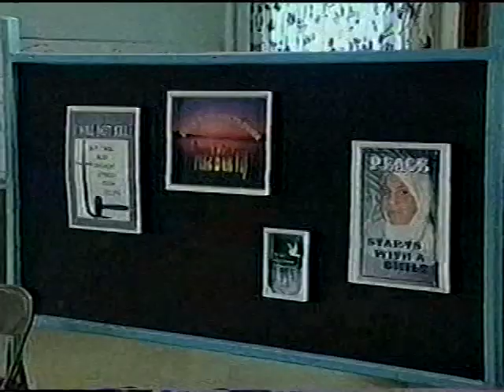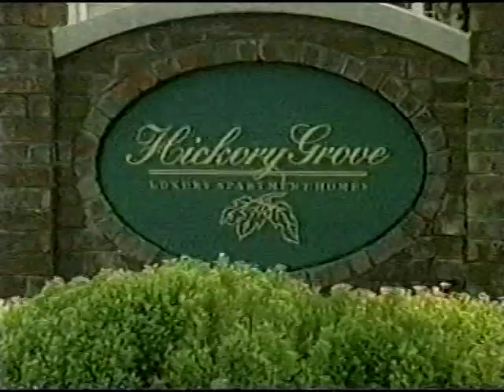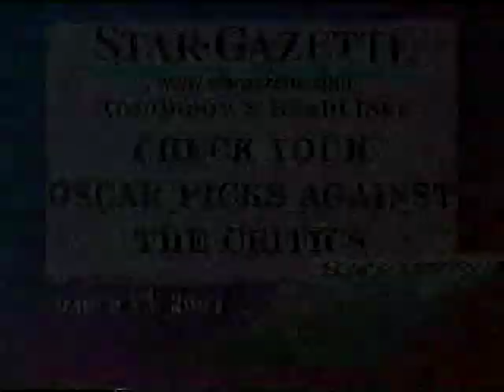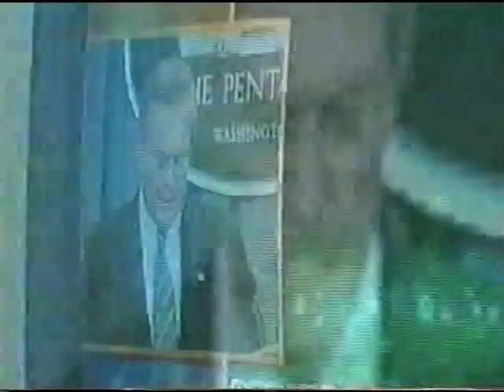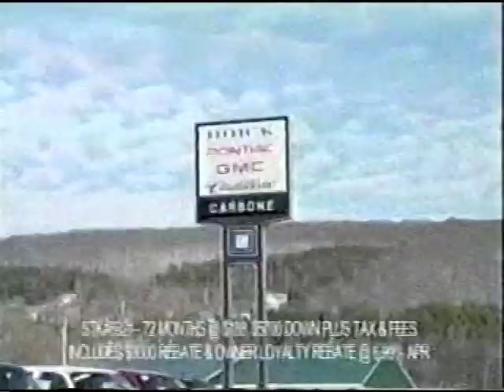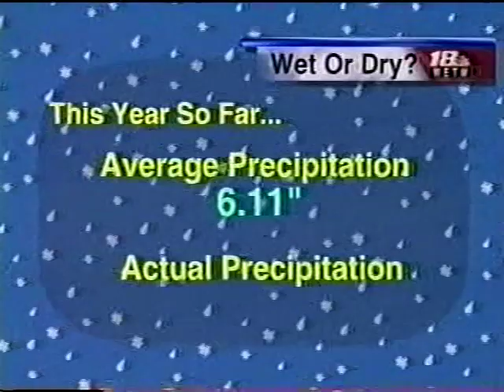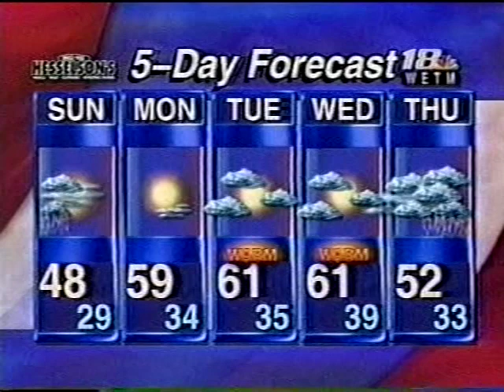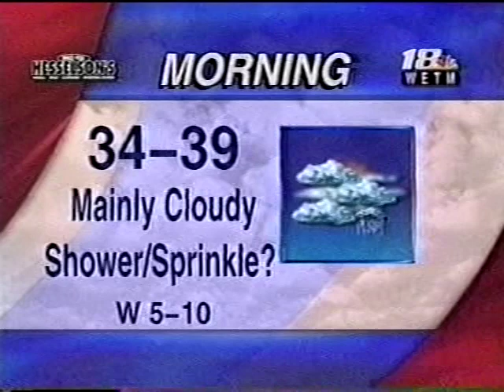WETM 11pm News, March 20, 2003